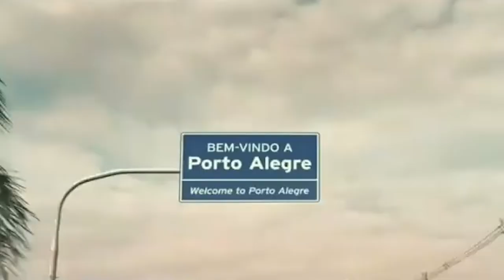CONEXÃO UP 12/12/21